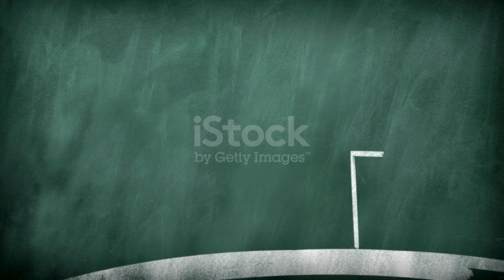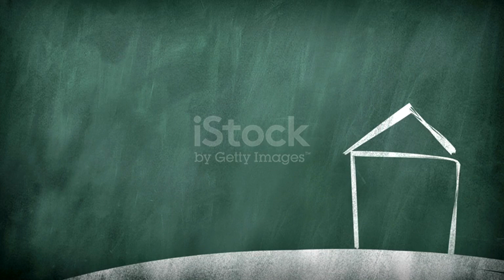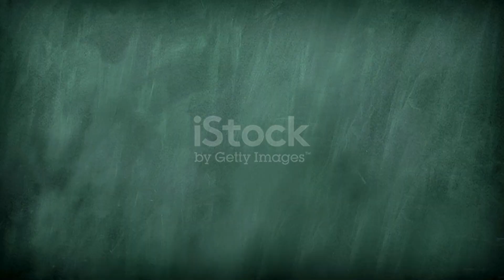Сказки на ночь для детей